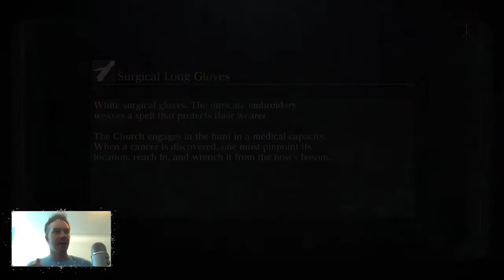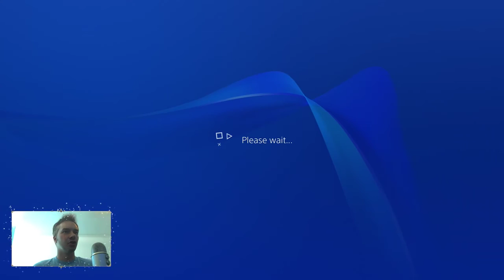Jordan was Live! - Bloodborne - EP 6